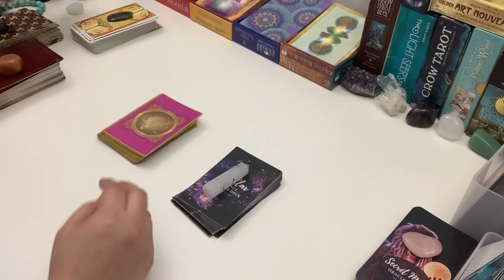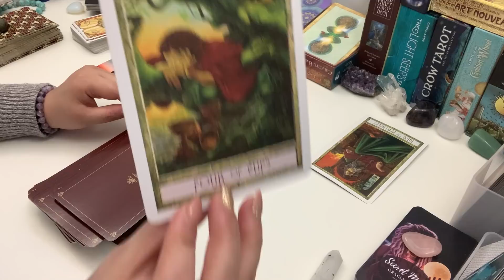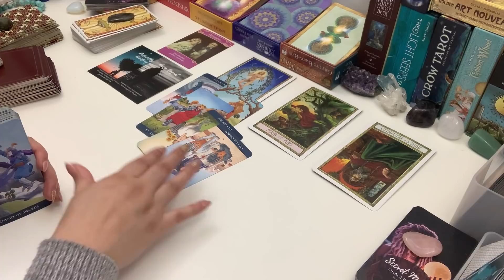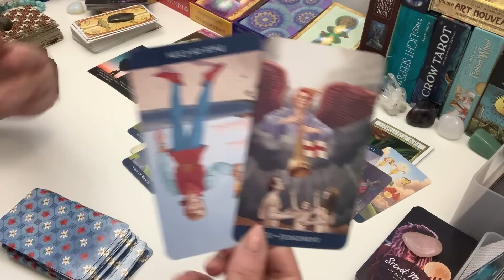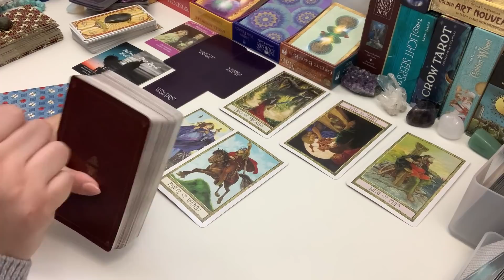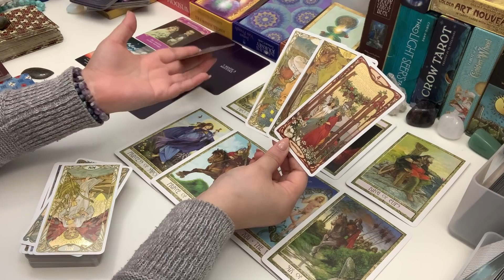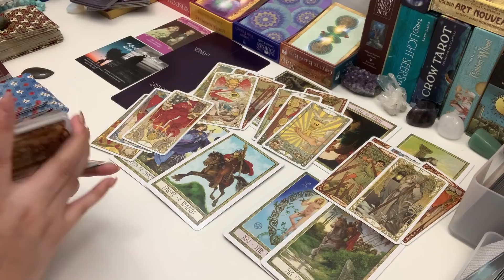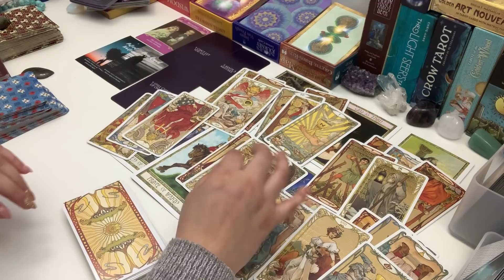ARIES LOVE ❤️ They Still Check Up On You | 3rd Party Causing Delays ~ The 411 Tarot Reading Jan 2021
Personal Readings: I am no longer doing personal readings due to time constraints.

About Me:
☀️ Sun - Gemini
🌙 Moon - Aries
⭐ Rising - Virgo